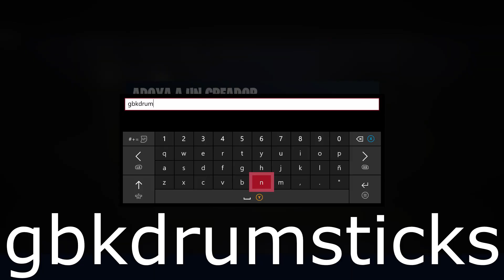EL NUEVO VISITANTE Y EL MISIL EN POLVORIN POLVORIENTO ¡PUNTO CERO ACTIVADO!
*Polvorin polvoriento - cohete en fortnite - misil de fortnite - nuevo visitante - Visitor Volta - punto cero*

MI GT: GBK Drumsticks
agregame en xbox one y epic games :D